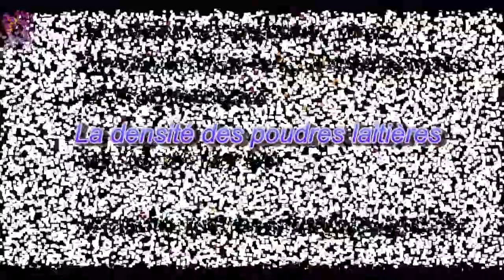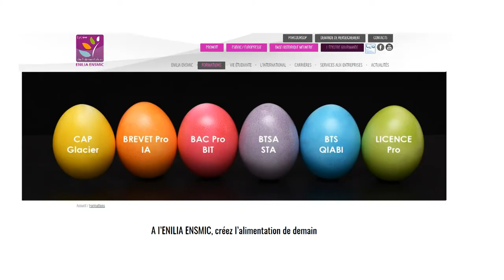La Minute Techno Alimentaire, la densité des poudres laitières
comment mesure-t-on les densités des poudres laitières ? quelles valeurs moyennes ?